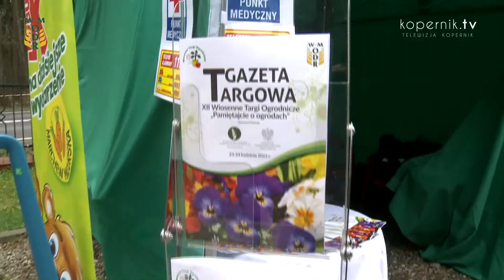Wiosenne Targi Ogrodnicze "Pamiętajcie o ogrodach"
Szykujemy się do kolejnych Wiosennych Targów Ogrodniczych!
Jak co roku będzie kolorowo, pachnąco i radośnie. W końcu przed nami wielkie święto ogrodów, miłośników kwiatów i sadowników!

Wspominamy jak to było rok temu i wpisujemy nowe daty w kwietniowy kalendarz - 22 i 23 kwiecień, XIII Wiosenne Targi Ogrodnicze "Pamiętajcie o ogrodach"

Jeżeli jesteś zainteresowany udziałem, jako wystawca - tutaj znajdziesz wszelkie niezbędne informacje